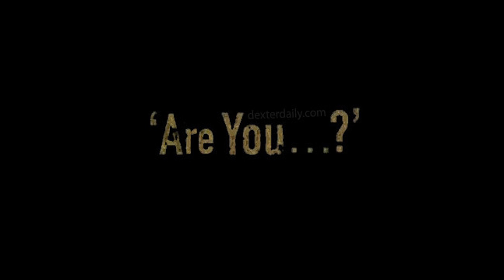This Month In Dexter Episode:1 "100 Days and counting!"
In this episode I go into the new Dexter promo and go over my thoughts on the Comic Con footage in 20 days!